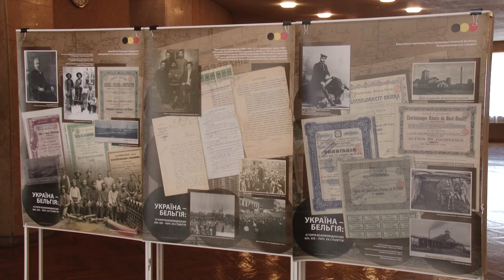Прийом до Дня туризму